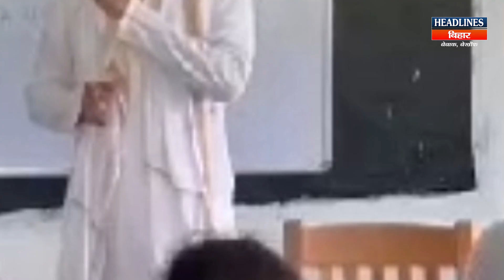पिता का श्राद्ध कर अपने स्कूल पहुंचे Pankaj Tripathi पर बरसे फूल |Headlines Bihar